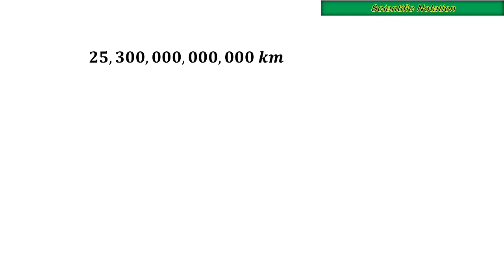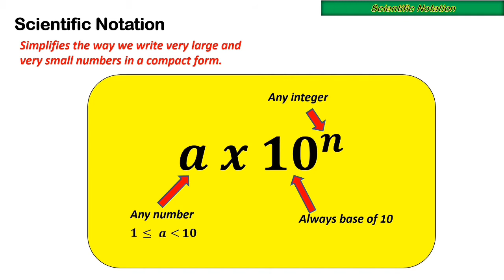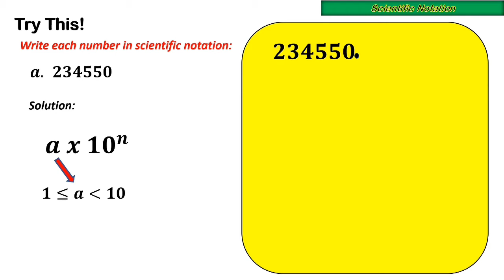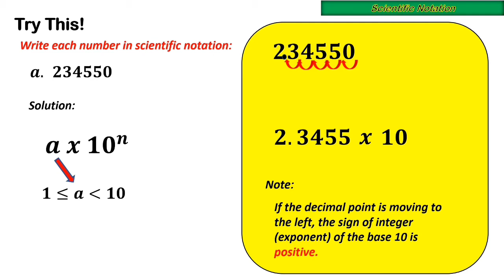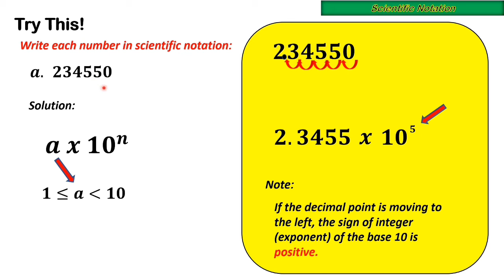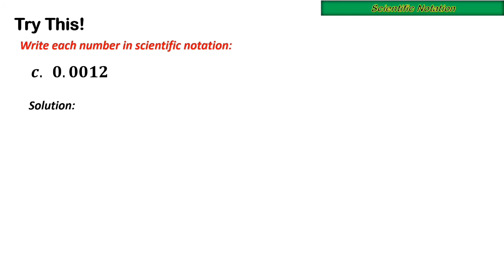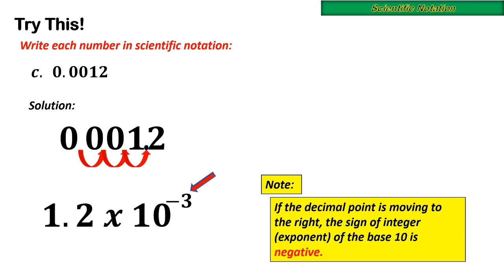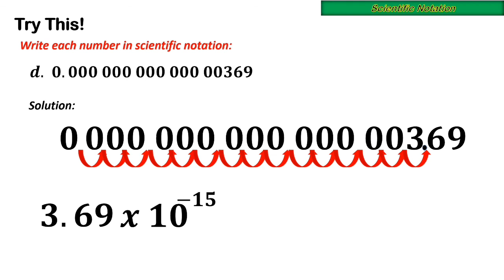(Tagalog) Scientific Notation | Math 7 Module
Scientific Notation Introduction for grade 7 mathematics